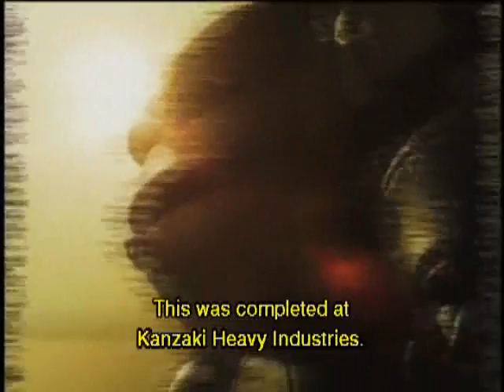ST TV Episode 1-1 Sub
Chapter 1: Sakura Arrives at the Capital - Part 1 of 3
Notes:  The program I used messed up some of the subtitles which is why some just flash across the scene for a second.